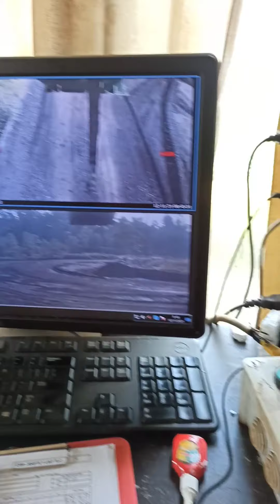mukbang rujak Jambu putih pake sambel super dower level 1000 | mobil loader sultan harga milyaran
mukbang rujak Jambur putih pake sambel super dower level 1000